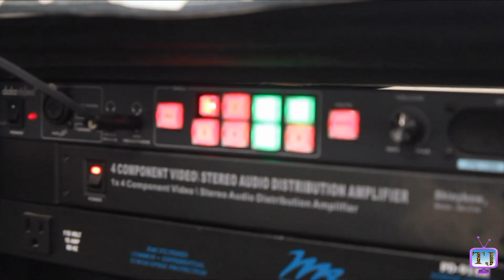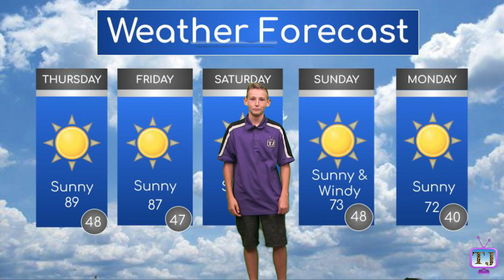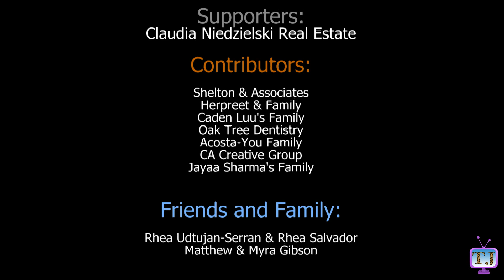102419 First Things 1st